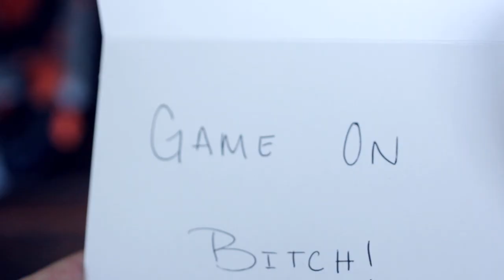Jacob the Horse - (The) Gods (of Rock and Roll) (Official Video)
Ten days, four cameras, three cast, two crew, and an editor! Our music video for (The) GODS (of Rock & Roll); created and filmed in an apartment during the height of COVID in LA.

Shot & Directed by Andrew P. Aguilar
Produced by Samantha Regosch
Edited by Rick Chapman
Cast Samantha Regosch, Andrew P. Aguilar and Chris Ready